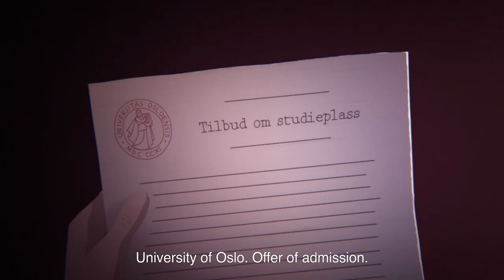Frydenlund Hair Parlour - by Hanne Berkaak - Animated short film on childhood in wartime | Trailer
1940. Anna Lorentz is 17 when she returns back to Narvik with her older sisters and brother. They find their city destroyed. The coming years the Lorentz-family survives in their house while managing a hair saloon. All this time, Anna cherishes her own dream.

Original title - Frisørsalongen på Frydelund (Frydenlund Hair Parlour)
Director - Hanne Berkaak
Writer - Hanne Berkaak
Production - Mikrofilm, Vivi Film
Cast - Mathilde Holtedahl Cuhra, Lena Kristin Ellingsen, Mads Sjøgård Pettersen,
Heidi Ruud Ellingsen, Ragnhild Kristoffersen, Stig Henrik Hoff, Ellen Dorrit Petersen
Year - 2021